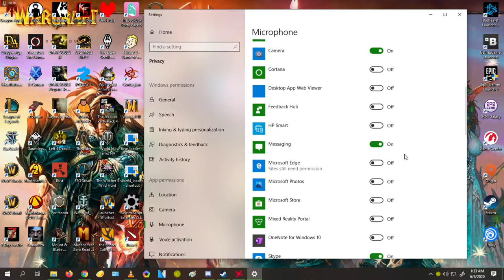Allow Mic Access for Xbox Live